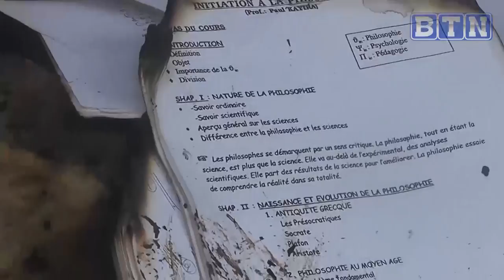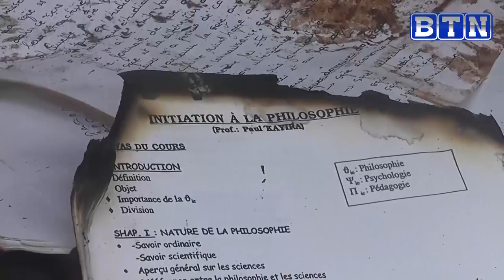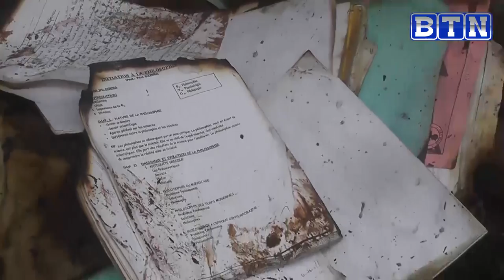Umva uko umwarimu n'umwana we bahiriye mu nzu ubwo bakosoraga ibizami byabanyeshuri yigisha